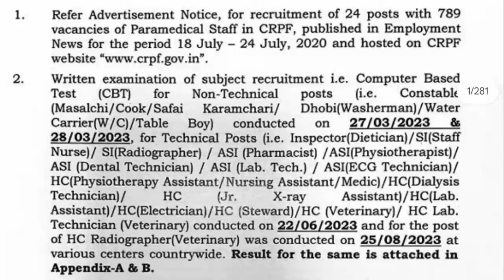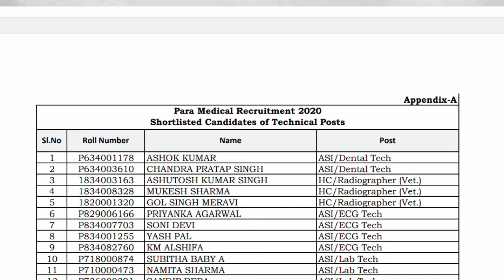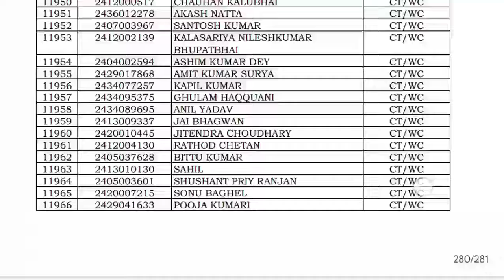CRPF PARAMEDICAL STAFF 2024 update malayalam🔥 constable head constable ASI SI Result CRPF Malayalam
Crpf paramedical staff result malayalam